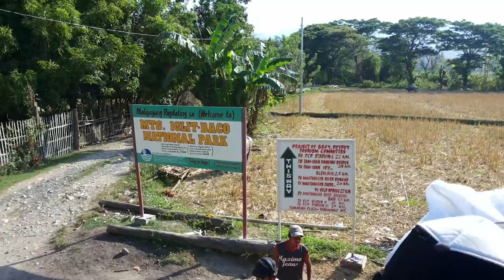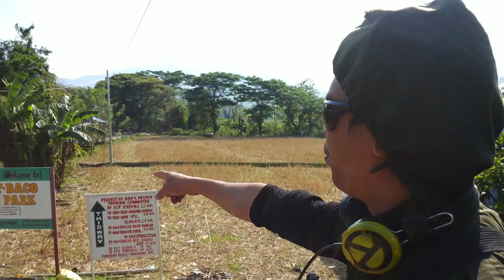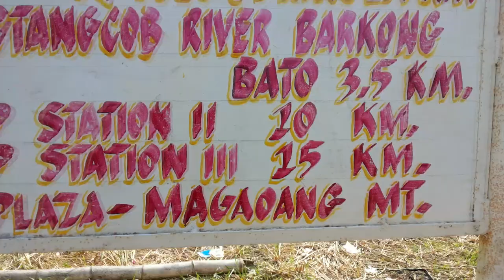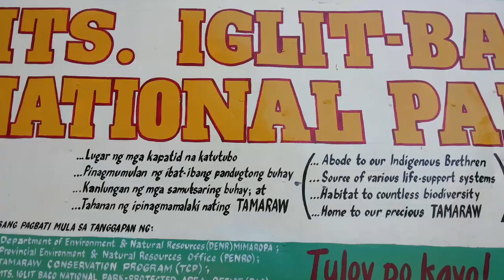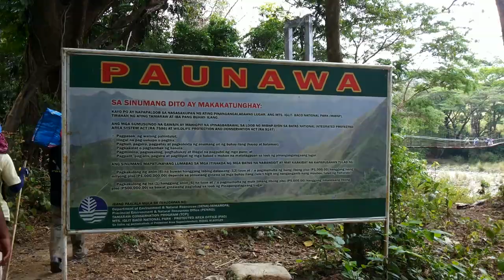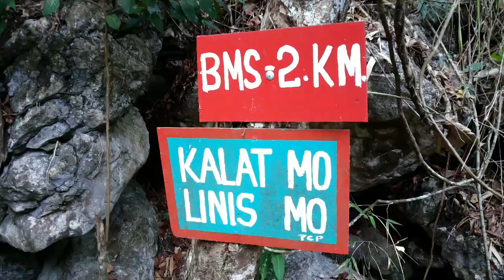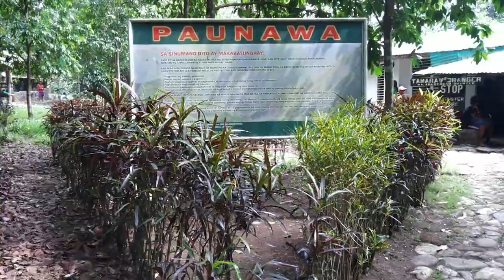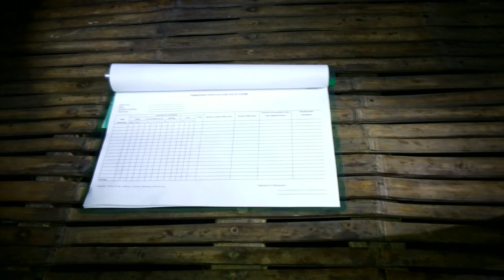Tamaraw Population Count 2014